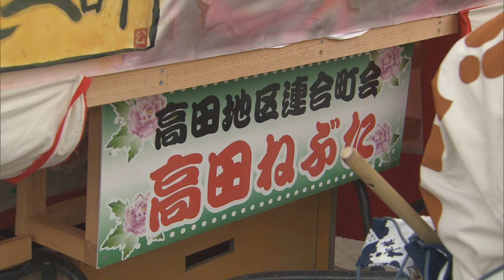青森市の「地域ねぶた」で広域連携 他地区からも参加 存続へのヒント探る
運行団体の減少が危惧されている青森市の「地域ねぶた」の運行が始まりました。先陣を切った高田ねぶたには、他の地区の有志も参加しました。

高田ねぶたには、高田地区７町会や横内地区などからも３００人ほどが参加しました。「地域ねぶた」存続に向け、地域の枠を越えた連携が始まっています。

竹の骨組みで、ろうそくをともす、昔ながらの「竹ねぶた」。

竹浪比呂央ねぶた研究所が、ねぶたの原点ともいえる題材「曽我五郎と御所五郎丸」を制作しました。

午後７時。夜の部の運行がスタート。

ねぶたばやしの音色とラッセラーの掛け声を町内いっぱいに響かせながら、２台のねぶたとともにおよそ２．５キロを練り歩きました。

最後は願いの札を納めた、前年のねぶたを燃やす「ねぶた炎浄」です。

【稲葉千秋アナウンサー】
「ねぶたが燃え上がり始めました。疫病退散の願いが込められています」

【参加した児童】
「鬼から先に燃えたから、風邪とか疫病退散になってほしいなと思いました」

【参加した児童】
（Ｑ．こうやって地域のお祭りがあるのはどう思いますか）「あって良かったっていう気分になった」

【高田ねぶた実行委員会　後藤公司事務局長】
「地域ねぶたが青森ねぶた祭の礎というか、その一番大事なところなので、そこを盛り上げていくというのはすごく大事なことだと思っていて、使命だと思って人生を掛けようと思っているのでこれからも頑張ります」

青森市内では、９月中旬にかけて、４１団体の地域ねぶたが運行予定です。地域間の連携を深めて、地域ねぶた存続のヒントを探ります。